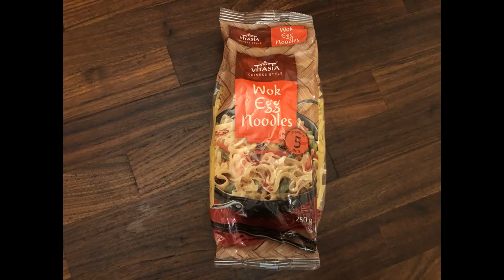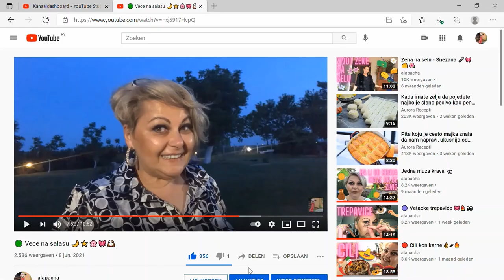🔴 Kineska kuhinja - Bami 🏯🥢🍜⛩️🎎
Jedan od neizbeznih kinesko-azikjskih priloga bez kojih se ne moze zamisliti ni jedan obrok. Jednostavno i lako i pomalo na nas nacin.
Potrebno:
rezanci od jaja
1 praziluk
1-3 jajeta
100-300gr sunkarice
I nase specijalno ulje za kineska jela
Pratite me: